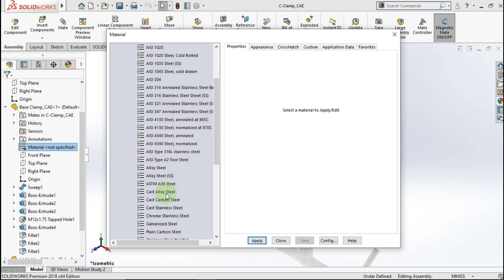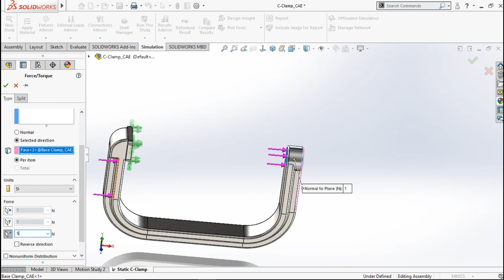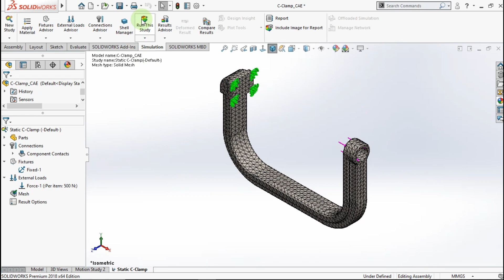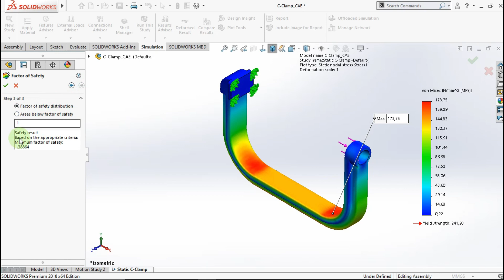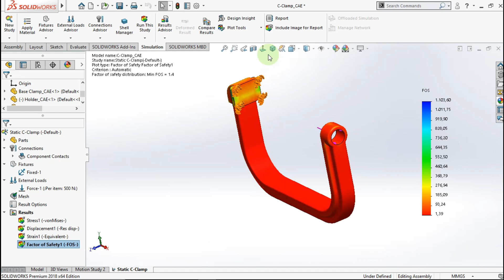Static Analysis C - Clamp Use Solidworks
In this video i show you how to static analysis a C - Clamp in Solidworks.